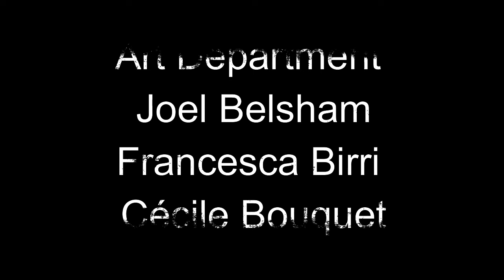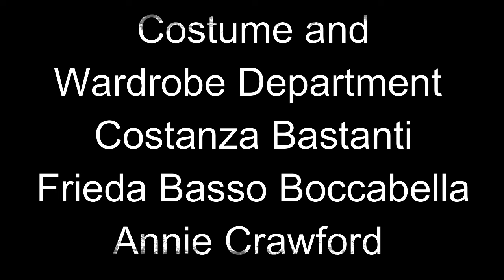Everest 2015 Movie || Jason Clarke, Josh Brolin, John Hawkes || Everest HD Movie Full Facts & Review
Everest is a 2015 biographical survival adventure film directed and produced by Baltasar Kormákur and written by William Nicholson and Simon Beaufoy. It stars an ensemble cast of Jason Clarke, Jake Gyllenhaal, Josh Brolin, John Hawkes, Robin Wright, Michael Kelly, Sam Worthington, Keira Knightley, Martin Henderson and Emily Watson.